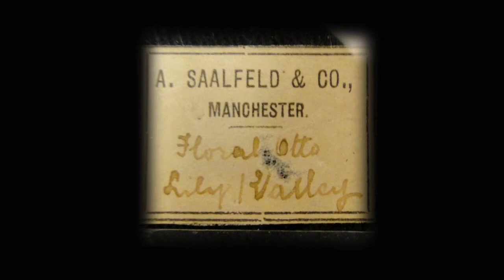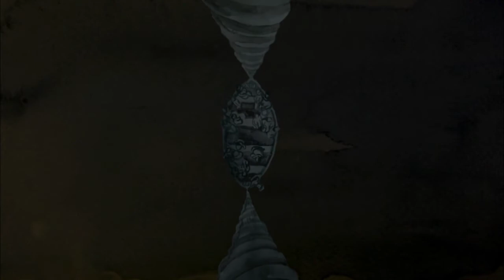My Titanic Uncle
Letters and testaments from the filmmaker's great-great-uncle, Adolphe Saalfeld, tell the tale of how he survived the sinking of the Titanic.

Writer/Director: Astra Burka
Animator/Editor: Pasquale La Montagna
Narrators: Marilyn Lightstone, Oliver Dawson
Producers: Astra Burka, Astra Burka Design LTD.
Funders: Bravo!FACT, NFB-FAP